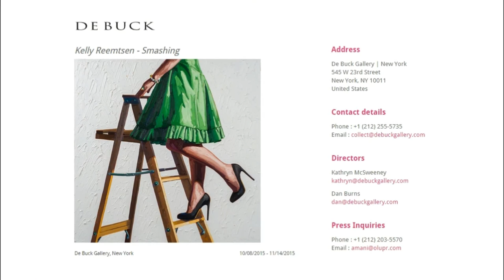DE BUCK GALLERY - Kelly Reemtsen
De Buck Gallery is pleased to announce an upcoming exhibition by Los Angeles-based painter Kelly Reemtsen, entitled Smashing. The exhibition will be on view at the gallery from October 8 to November 14, with an opening reception to be held on October 8 from 6-8 PM.

In Smashing, Reemtsen builds upon the motif of daintily dressed women yielding tools and household equipment that she is best known for, in an exploration of the idea of “breaking the glass ceiling.” A concern with what constitutes the modern woman and the breaching of traditional gender roles, which can be traced throughout Reemtsen’s body of work, also informs these newest paintings. Stylized by a thick impasto and a bright, cheerful color palette, the works juxtapose the feminine in the form of the fashionable (and anonymous) figures, with the masculine, often aggressive, items, such as sledgehammers, axes, and chainsaws.